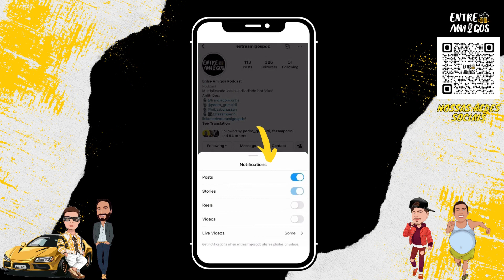Eu fugi da guerra da Síria, vi muitas pessoas que eu gosto morrer -Cortes Entre Amigos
APOIO:
FREECÔ - @freecobrasil

CONVIDADO:
ABDUL JAROUR
Refugiado Sírio, muçulmano, fala sobre imigração de refugiados e a situação deles no Brasil. Ele é consultor da Globo no tema e também sobre cultura Árabe, ajudou na novela Órfãos da Terra que ganhou o Emy.

ANFITRIÕES:
Chico - Instagram @franciscoocunha